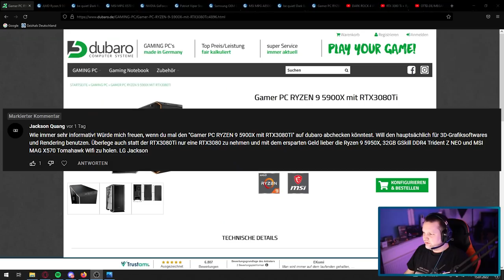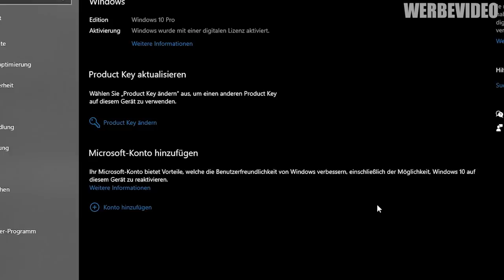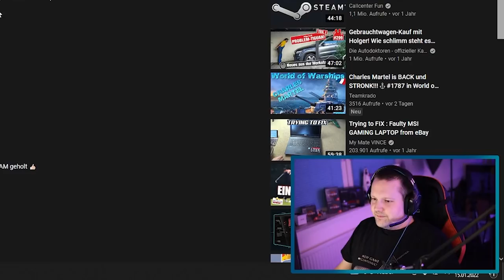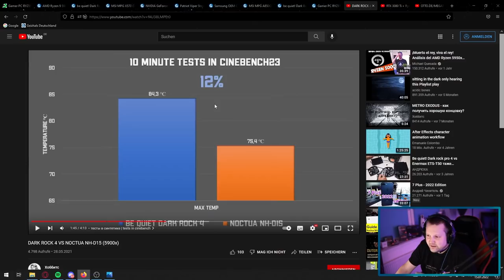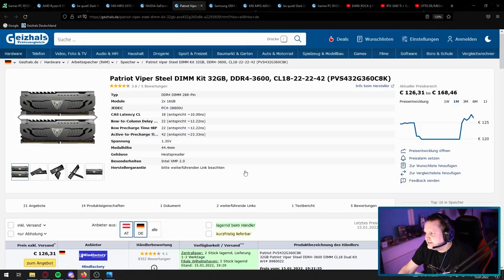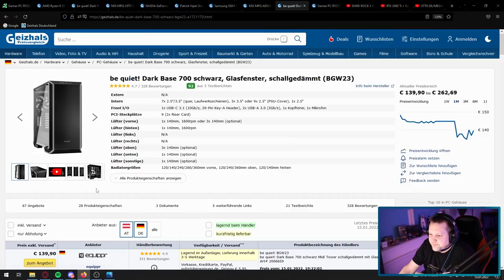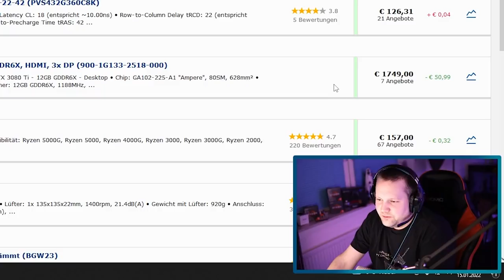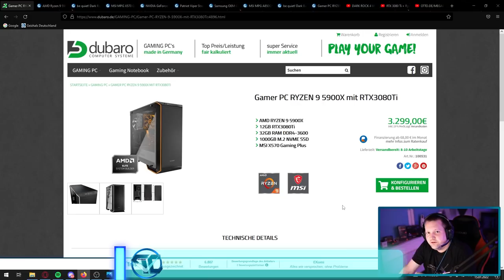DUBARO - Gamer PC RYZEN 9 5900X mit RTX3080Ti - Taugt der was?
▼ Empfehlungen ▼

 ⇘ Timestamps ⇙

00:00 - Einleitung
00:22 - WERBUNG
01:12 - User-Kommentar
04:25 - Der PC
11:06 - Ergebnis/Fazit
12:35 - FPS Testvideo
14:06 - Abspann

⭐️ Quellenangaben ⭐️